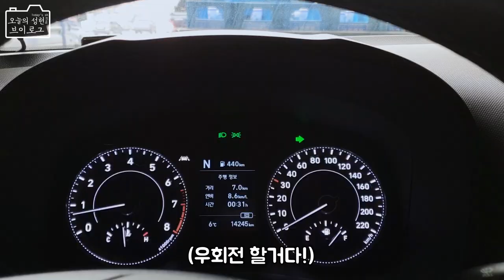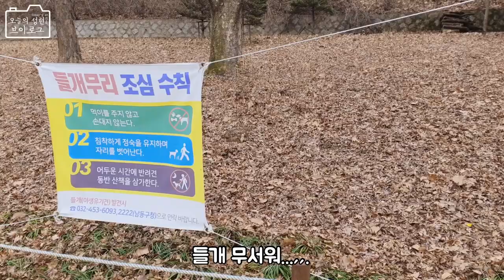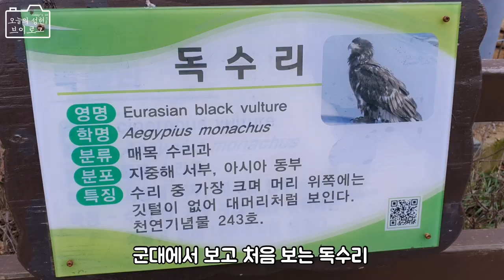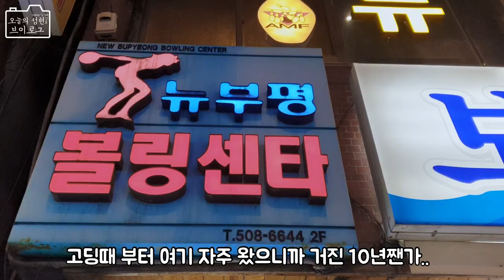[vlog #25] 혼자서도 잘 놀아요. | 혼자 브런치먹고 드라이브하는 일상 | 친구들과 볼링치며 텐션 UP! UP! | 오늘의성현 브이로그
안녕하세요. 2020년이 밝았습니다~ 모두들 새해 복 많이 받으세요!
오늘은 황금같은 평일 쉬는 날!
혼자 카페에서 브런치도 먹고 드라이브하며 동물 친구들 구경도 하고 왔습니다. 그리고 친구들 만나서 텐션 잔뜩 올리는 일상~!

볼링 실력 늘었다는 친구 말 믿고 볼링 치러 갔다가. ㅠㅠ

혼자서도 잘 노는 일상 / 텐션 잔뜩 올리는 일상 예쁘게 봐주세요~
camera : Galaxy Note 10 Plus
program : Lumafusion